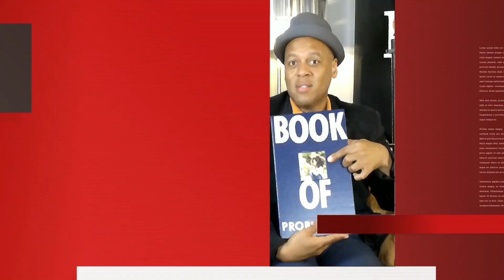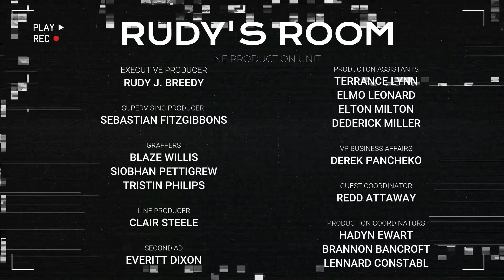Man Wants To Date Other Men - Advice From Rudy's Room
Watch As Rudy Offers Advice To A Woman Who's Man Wants To Now Date Men. Visit Watchrudysroom.com For More Episodes.